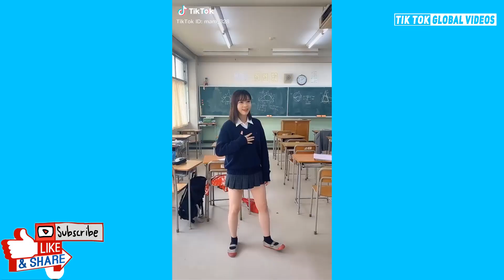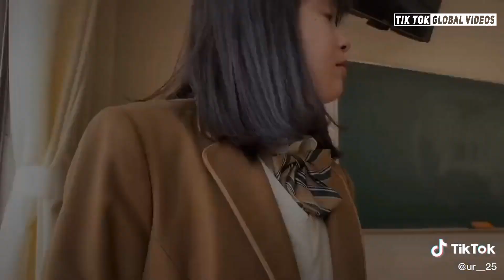[Tik Tok Japan] 日本のティックトック学校 | Funny Tik Tok High School In Japan #12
Hello, my channel compiles videos about Tik Tok Japan, Korea and many countries around the world